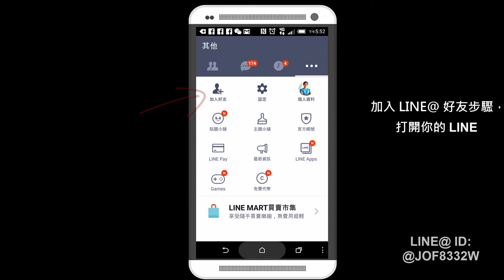網路行銷-如何利用工具過濾精準客戶20150320